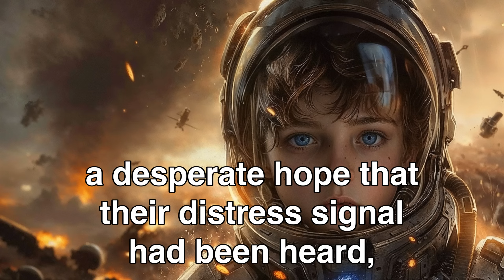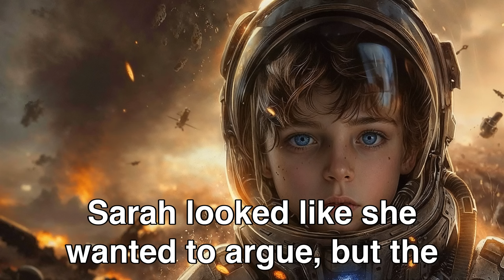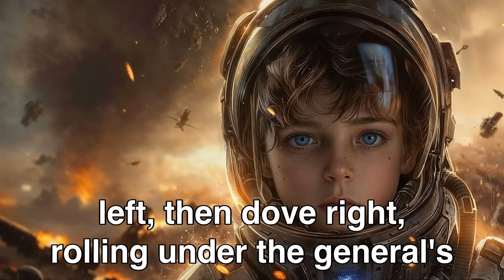Human Child Makes Alien Army Run For Their Lives | Best HFY Stories